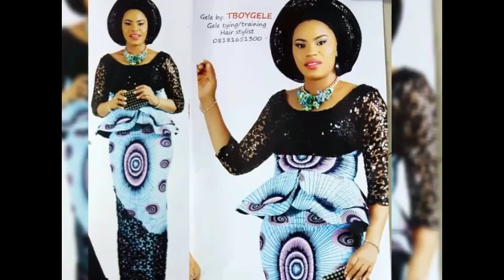Lovely Stylish Ankara Dress collection Beautiful And Elegant Ankara Styles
Stylish And Lovely Ankara Dress collection Beautiful And Elegant Ankara Styles

Video Edit with. Filmore GO
free YouTube Sound track...Sunshower

Facebook page. Ihunda Jennifer styles